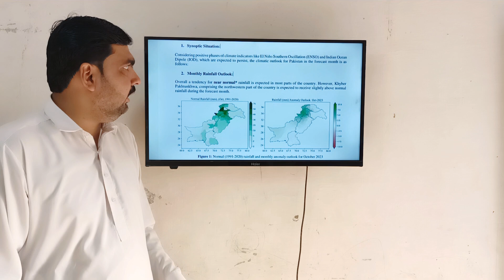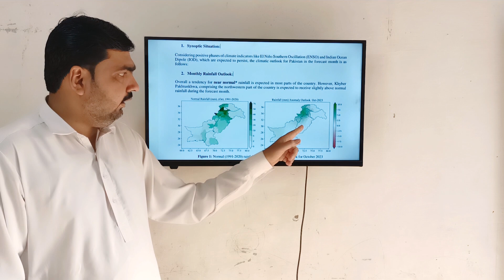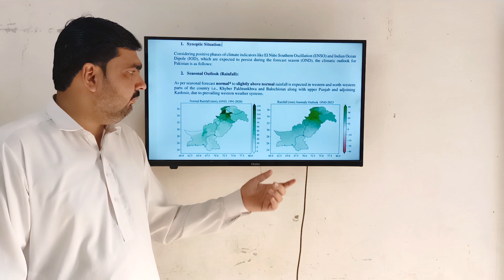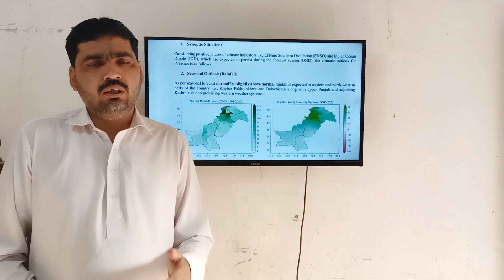Weather Update Today | Pakistan Weather | Braking News | Mosam Ka Hal | Weather Forecast Pakistan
Pakistan Weather | Weather Update Today | Mosam Ka Hal | Pak Weather | Weather Forecast Pakistan

Aslam o alaikum S video mein pakistan weather forecast 29 September Weather 30 september weather forecast 01 october weather forecast next rain spell new rain spell ki weather news paish kar rahy hain rawalpindi weather lahore weather karachi weather sawat weather swat weather pak weather update pak weather live crop reformer ki update shamil hai